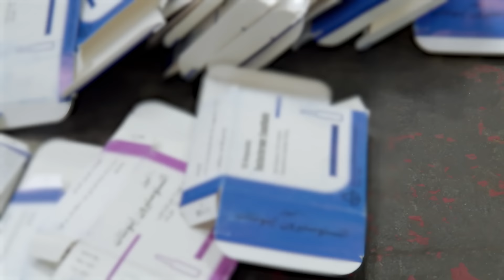Atmosfera zrobiła się bardzo nieprzyjemna | Nic do ukrycia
Może to też był prezent?

S01E07